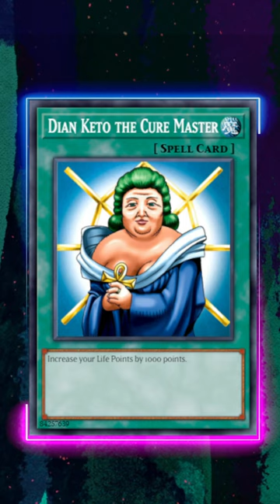THE UGLIEST YUGIOH CARD?